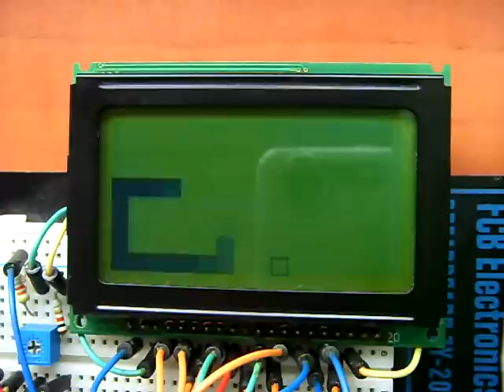PIC18F4550 Snake Game on 128x64 GLCD